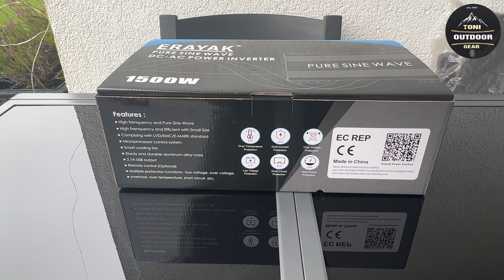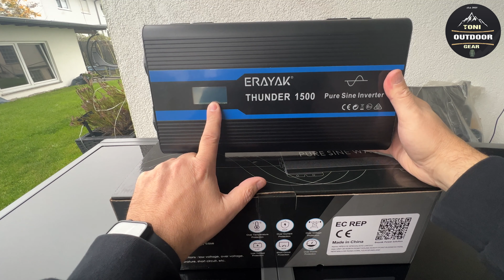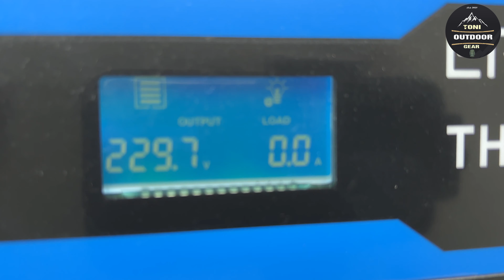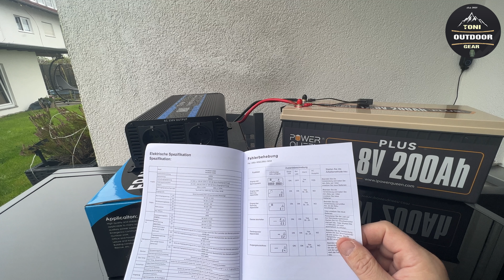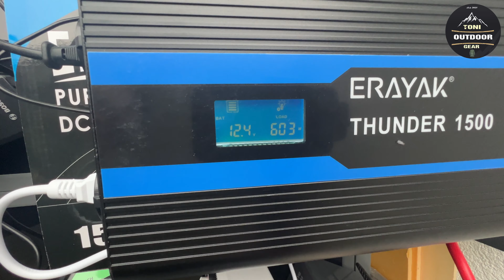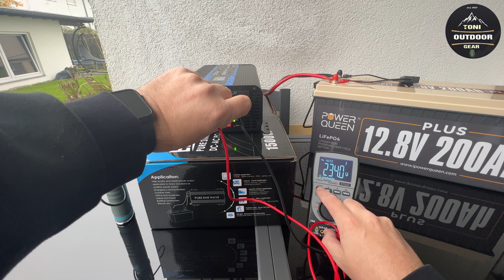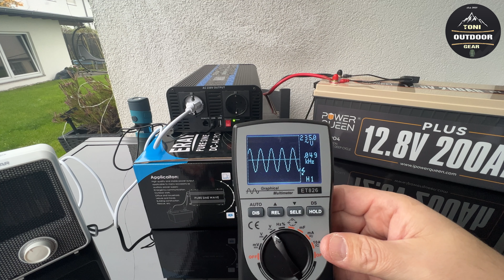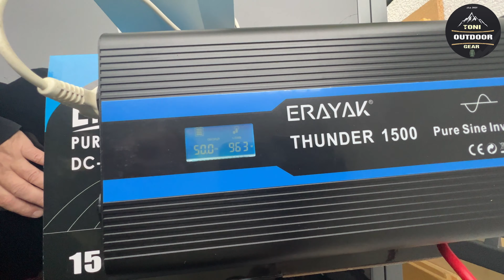ERAYAK 1500 Watt Wechselrichter 12v Test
ERAYAK Reiner Sinus Wechselrichter 12v auf 230v Spannungswandler 12v 230v 1500W 3000W Power Solar Inverter Mit LCD-Fernbedienung Fernbedienungspanel.

ERAYAK Wechselrichter 1500W Kaufen

【Wechselrichter 12v auf 230v Reiner Sinus】Erayak Reiner Sinus Wechselrichter 12V auf 230V liefert 1500 W Dauerleistung mit 2 AC steckdosen, 2*2.1AUSB-Anschlüssen, LCD-Bildschirm und Fernbedienung. Der Wirkungsgrad beträgt 90 % oder mehr, die harmonische Verzerrungsrate beträgt weniger als 1,5 % und die Stromqualität ist wie zu Hause.
【Hochwertige Reine Sinuswelle Spannungswandler 12V 230V】Erayak Thunder 1500 liefert eine reine Sinuswelle von 12 V DC auf 230 V AC, geeignet für Solaranlagen, Häuser, Wohnmobile, Lastwagen und Yachten. Die reine Sinuswelle passt sich perfekt an induktive Lasten ohne EMV-Störungen an, geeignet für Lüfter, Kapselmaschinen, Mikrowellenherde, Fernseher, Computer, medizinische Geräte und Elektrowerkzeuge.
【Leistungsstarker Wechselrichter】ERAYAK Spannungswandler verfügt über alle modernen Sicherheitsfunktionen: Sanftanlauf, Über-/Unterspannungsschutz, Überlastschutz, Überhitzungsschutz, temperaturgesteuerte Kühlung, daher auch geeignet für Klimaanlagen, Schweißmaschinen, Bohranlagen, Baumaschinen , Ofen und Zentralheizungspumpe usw. Thunder1500 kann bis zu 1800 W Dauerleistung und 3000 W Spitzenleistung erreichen.
【LCD-LCD-Bildschirm und 15 Zoll-Fernbedienung】 Mit dem LCD-LCD-Bildschirm und der Fernbedienung können Sie die Eingangs- und Ausgangsspannung überprüfen, den Nutzungsstatus des Akkus verstehen und den Wechselrichter jederzeit bequemer ein- und ausschalten .
【Was man bekommt】 Ein 1500w reiner Sinus Wechselrichter, eine Fernbedienung mit 15-Fuß-Kabel, eine Bedienungsanleitung, ein Paar Batteriekabel und eine freundliche und geduldige Kundendienstgarantie von 24 Monaten. Das Gerät verfügt über eine CE-LVD, ROHS,EMC, E13(ECE 10R) entspricht. Das Werk ist mit einem Sicherheitsstandard 16mm², einem 60cm langen Reinkupfer-Netzkabel und einer deutschen Bedienungsanleitung ausgestattet.